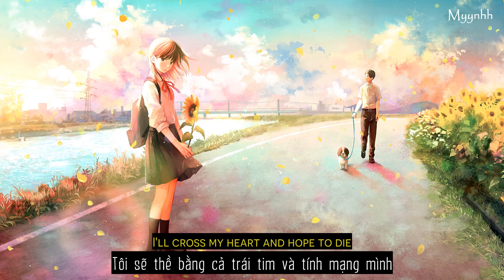[Vietsub + Lyrics] End Of Time - Alan Walker & K-391 ft. Ahrix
[Verse 1]
Things are right
That you just know
There is something in your eyes that brings me hope
'Cause when there's love
You don't let go
So as long as you're with me
You're not alone, you'll never be

[Pre-Chorus]
I wanna tell you what I'm feeling
Really mean it
'Cause if you ever need a friend
You know I'll be it

[Chorus]
I'll cross my heart and hope to die
When days are dark and stars don't align
We're always and forever 'til the end

[Verse 2]
We look back and when we're old

[Pre-Chorus]
Really mean it
I wanna shout it from the rooftop to the sky

[Bridge]
Put your hands to the sky
Always and forever by our side
Always and forever to the end of time

[Outro]
Always and forever til' the end